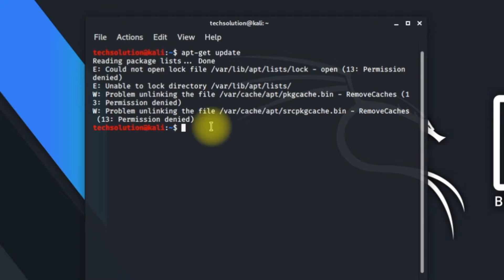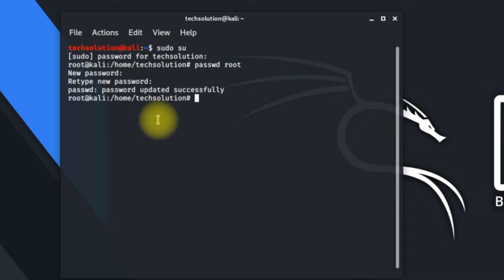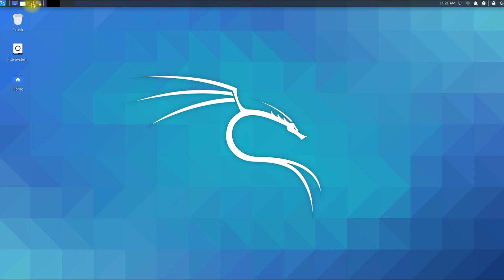How to Use Sudo Su Command in Linux | Sudo Su Kali Linux | Kali Sudo Root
Kali Linux is a Debian-based Linux distribution aimed at advanced Penetration Testing and Security Auditing. Kali contains several hundred tools which are geared towards various information security tasks, such as Penetration Testing, Security research, Computer Forensics and Reverse Engineering. Kali Linux is developed, funded and maintained by Offensive Security, a leading information security training company.
Kali Linux is a specialized Linux distribution for cyber security testing and hacking related tasks.
In this video we will see how to get root in Kali Linux.